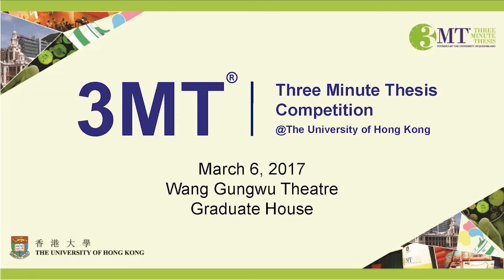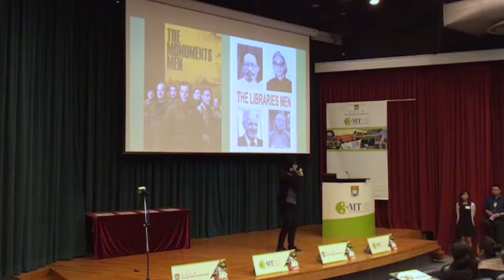HKU 3MT Competition 2017 - Candidate #25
Candidate No. 25
Mr Tsz Fung NGAI
MPhil
Arts
“Saving Chinese Culture from the Flames of War: HKU and the Japanese Occupation, 1941-45”